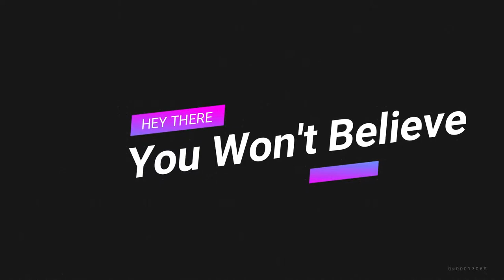30 Pop Culture Inspired Pies That Make You Laugh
30 Pop Culture Inspired Pies That Make You Laugh.